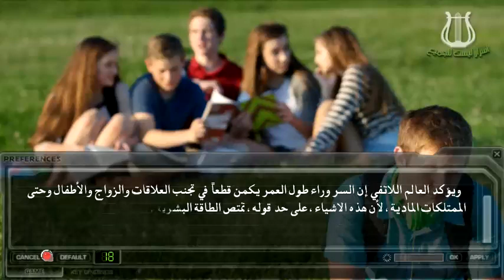هل تريد ان تعيش اكثر من 150 سنة مقابل ...